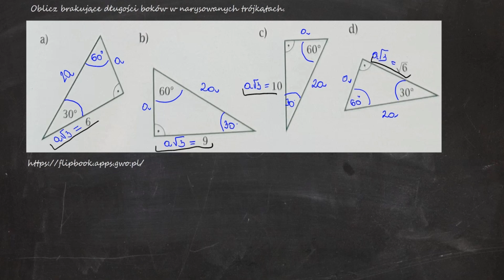Oblicz brakujące długości boków w narysowanych trójkątach.